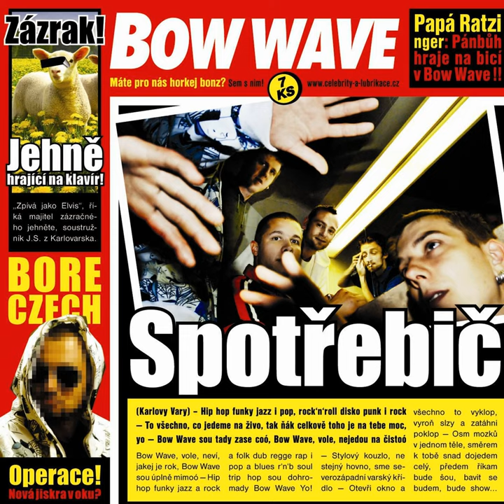Kočár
Kočár · Bow Wave

Spotřebič

Composer: Jan Psohlavec
Composer: Jan Smilek
Composer: Jaromir Chocholous
Composer: Marek Tyc
Composer: Martin Viola
Composer: Michal Blaha